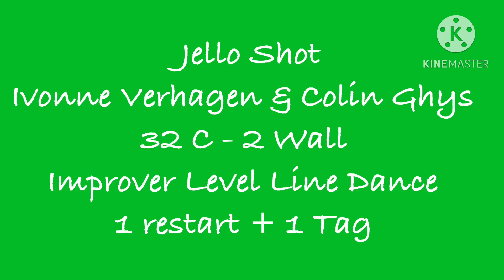Jello Shot Line Dance by Ivonne Verhagen & Colin Ghys Improver level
1 restart & 1 Tag !

Choreographed by Ivonne Verhagen & Colin Ghys

32 Counts 2 walls line dance

Stepsheet on copperknob 👌👌